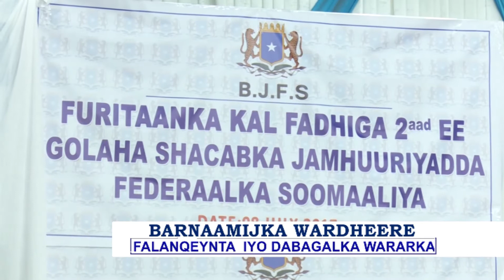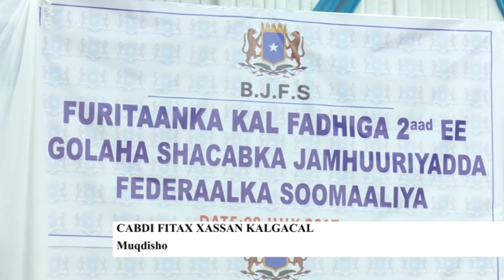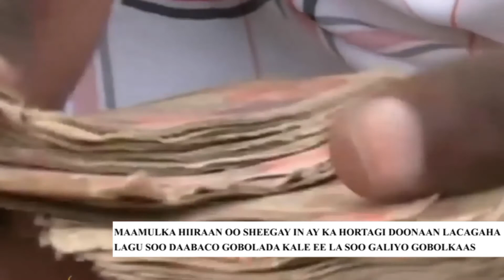WARDHEERE 08 July 2017